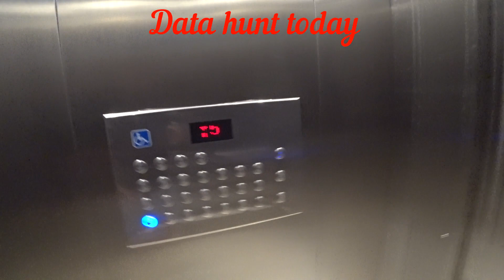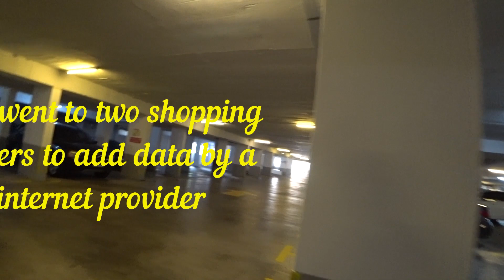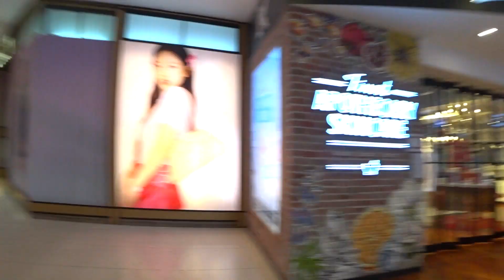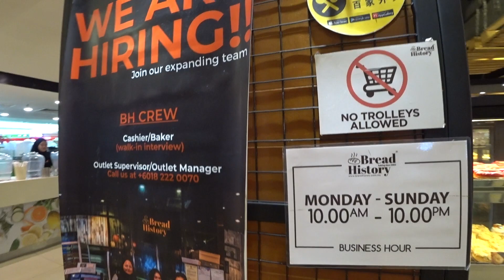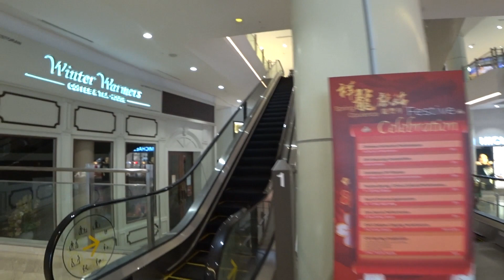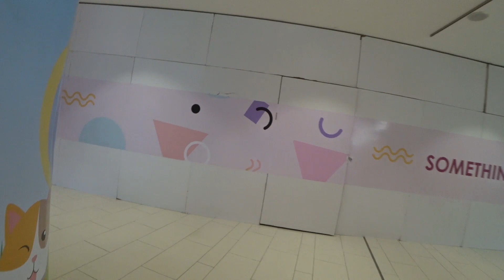Search for data for the phone on chinese newyear is a disaster .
Went to 2 shopping centers for a topup for the phone and ? no luck .
Went to Gurney Plaza en Paragon in Georgetown